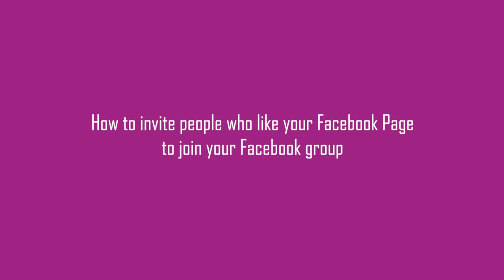How to invite people who like your Facebook Page to join your Facebook group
If you have a Facebook Page with a lot of likes, and you'd like to invite those people who like your page to join your group, here's how you do it.

It's really simple and takes just a couple of minutes. It's something you can do every day, or even a few times a day, and it will help you grow your group very quickly by inviting the people who already like your page.